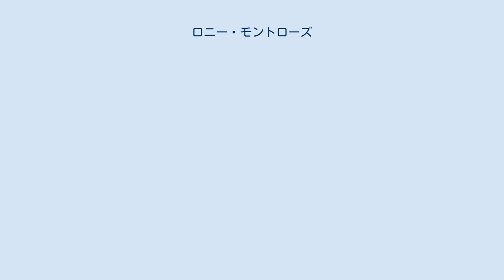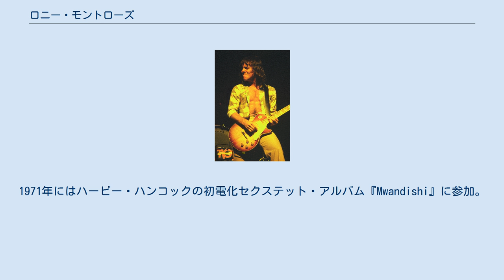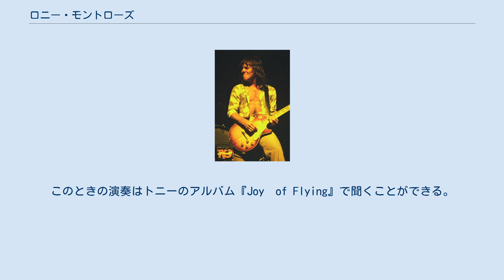ロニー・モントローズ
ロニー・モントローズ（Ronnie Montrose、1947年11月29日 - 2012年3月3日）は、アメリカのギタリスト。
エドガー・ウィンター・グループへの参加や、モントローズやガンマでの中心人物としての経歴、多くのセッション活動やソロ活動で知られる。
 サンフランシスコに生まれる。
幼少時に母親の出身地のコロラド州に移り住む。
デンバーで大半の期間を暮らし、16歳のときに家を出た。
 1969年、ベーシストのビル・チャーチと「Sawbuck」というバンドを結成。
ファースト・アルバム用のレコーディングを行っている頃、プロデューサーのデヴィッド・ルービンソンは丁度ヴァン・モリソンのアルバム制作のためにオーディションを行っていた。
Sawbuckのアルバムにモントローズは数曲のみ参加し、ビル・チャーチと共にモリソンのアルバム『テュペロ・ハニー』（1971年）に全面的に参加した。
また、このときのセッションで録音された「Listen to the Lion」は『セント・ドミニクの予言』（1972年）に収録された。
 ボズ・スキャッグスのバンドに短期間いたのち、1972年、エドガー・ウィンター・グループの結成に参加した。
同年11月、『ゼイ・オンリー・カム・アウト・アット・ナイト』を発表。
リック・デリンジャーも参加したアルバムであるが、シングルカットされた「フランケンシュタイン」のギターはモントローズである。
 1973年、自身のバンド、モントローズを結成した。
 ジャズ・フュージョン分野での活動でも知られる。
1971年にはハービー・ハンコックの初電化セクステット・アルバム『Mwandishi』に参加。
1978年にはトニー・ウィリアムスのバンドの一員として来日しライブ・アンダー・ザ・スカイ'78で日本の聴衆にも生の演奏を披露した。
このときの演奏はトニーのアルバム『Joy　of Flying』で聞くことができる。
 2012年3月3日、死去。
64歳没。
当初は病死と伝えられたが、後に長らく患っていた鬱病が原因とされる自殺であることが明らかになった。